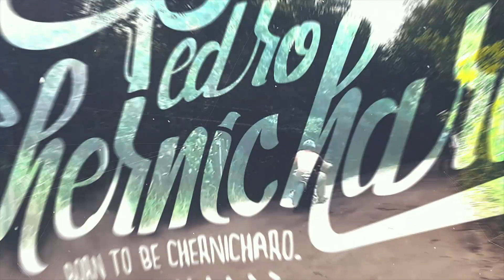DIA A DIA PEDRO CHERNICHARO #5 | Andamento Buell, Deluxe Restauração Itamaraty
Mais um dia na garagem. Confira o andamento da Buell, a pintura da Harley Davidson Deluxe e a restauração do Itamaraty rat.